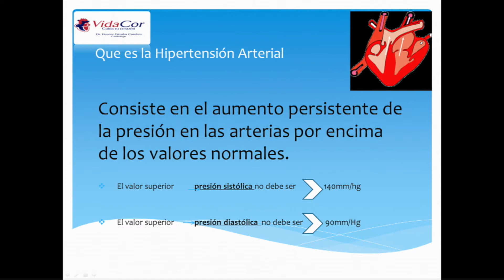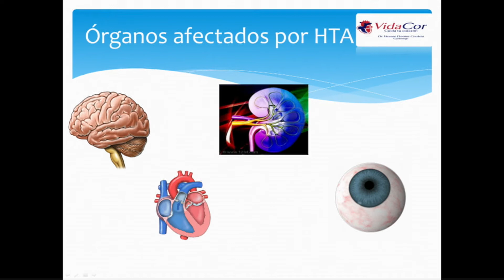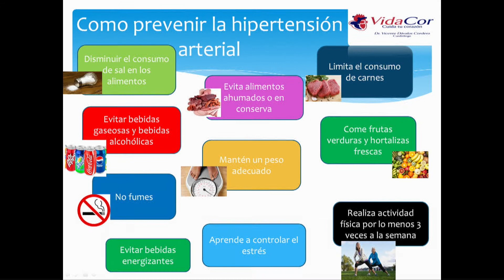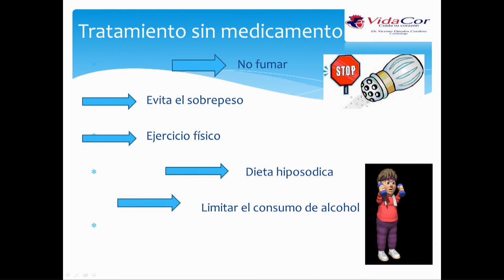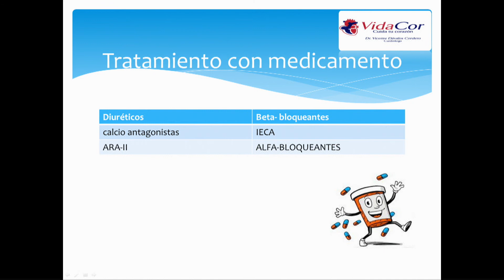CUIDA TU CORAZON TEMA - HIPERTENSION ARTERIAL